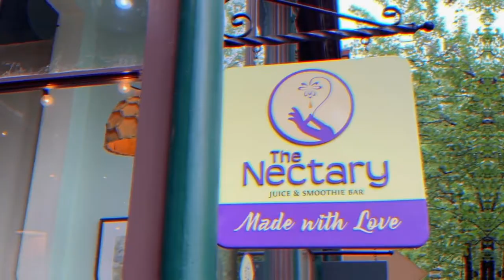Karen LeBlanc 2019 TV Host Demo Reel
Karen LeBlanc is a professional TV host who appears on Fox Business as the host of Trending Today and on HSN as a regular Guest Host. She also writes, produces and hosts her own travel show, The Design Tourist streaming across a network of media partners.